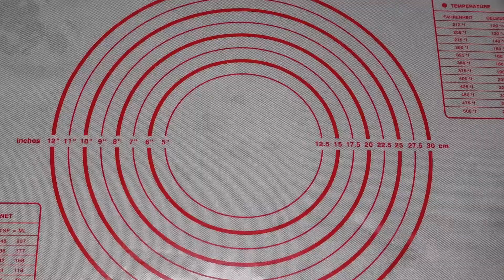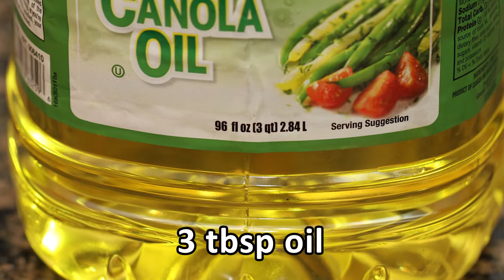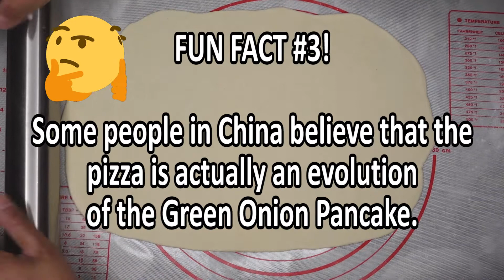Crunchy Green Onion Pancake Recipe! | How to Cook Green Onion Pancake | POTS & PANS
Easy to make green onion pancake that is guaranteed to satisfy your appetite! So crunchy and yet fluffy inside!